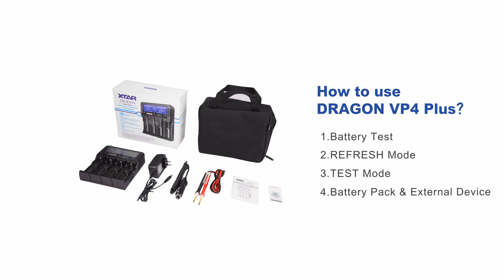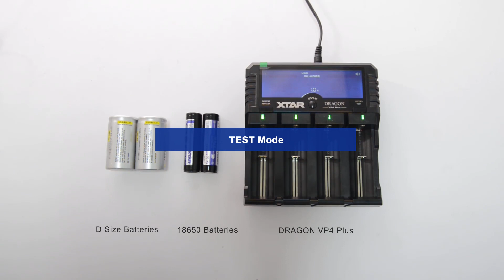4 Essential Details You Need To Know About XTAR VP4 Plus Dragon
XTAR DRAGON VP4 Plus, your personal battery doctor!

• Test battery internal resistance and voltage
• Test battery real capacity
• Charge all popular Li-ion/Ni-MH batteries and 11.1V battery packs
• Optional 0.5A/1.0A/2.0A charge currents
• REFRESH Mode to eliminate memory effects
• USB output function
• Informative big LCD screen display
• Record function

Join me on social media to be up to date on the latest projects, news, and giveaways.